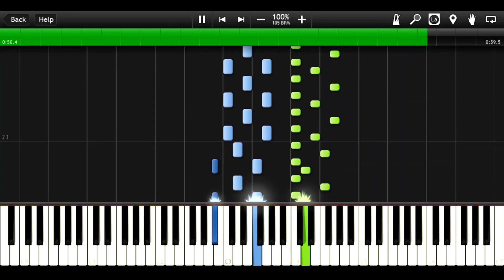Best Friends Forever? – The Amazing World of Gumball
OST from The Amazing World of Gumball that plays on the 39th episode of Season 2, "The World", during the clip with Anais and Daisy. The soundtrack's name is unknown so I used the name of the clip on YouTube.

The first time I watched The World episode I immediately fell in love with this soundtrack but when I searched it on YouTube I noticed other tutorials have some mistakes, so I decided to make my own transcription!

Transcription & tutorial are entirely made by me.